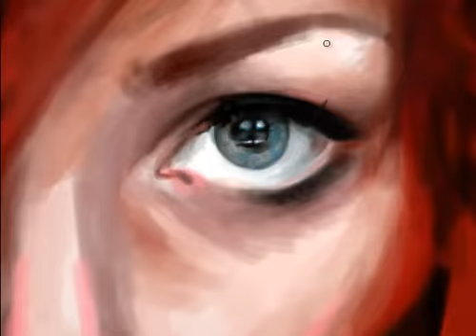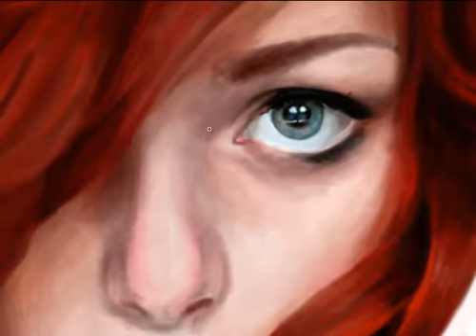How to make a girl (adorable eye): The Sketch and Paint Mania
This channel is for those artists who wants to learn simple and good sketches and paintings. You will learn how to sketch and paint on this channel.